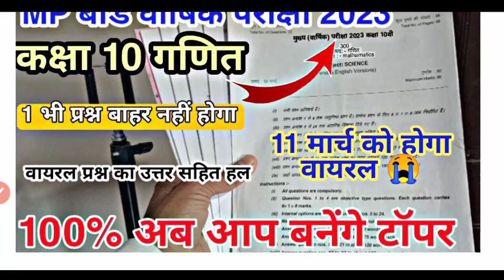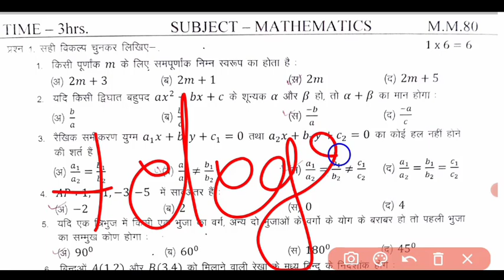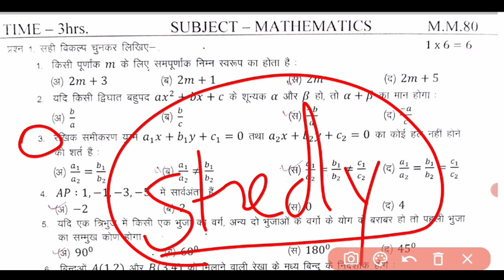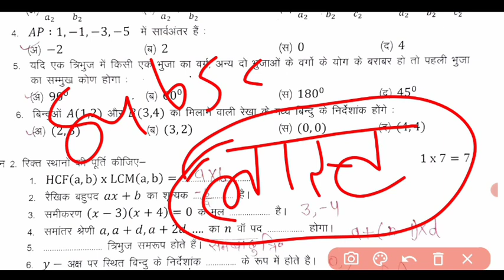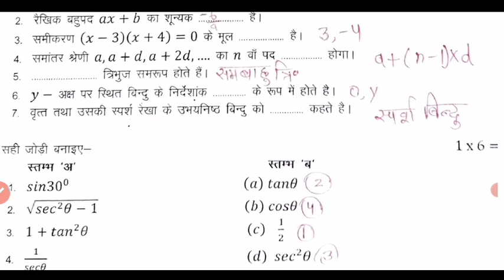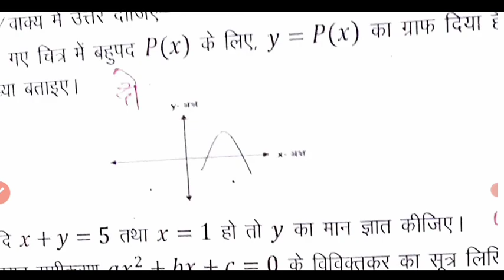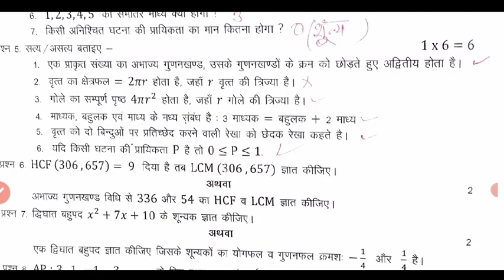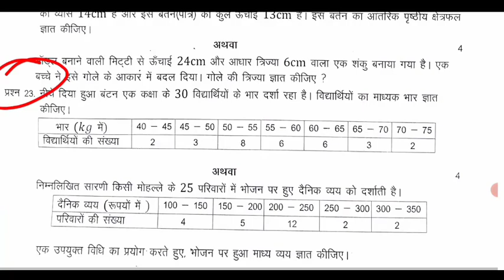वार्षिक परीक्षा पेपर कक्षा 10वी गणित varshik Pariksha paper 2023 class 10th maths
वार्षिक परीक्षा पेपर कक्षा 10वी गणित, कक्षा दसवीं गणित वार्षिक परीक्षा पेपर 2023, वार्षिक पेपर कक्षा 10वी गणित, गणित का वायरल पेपर कक्षा 10वी वार्षिक परीक्षा,वार्षिक परीक्षा 2023 कक्षा दसवीं,वार्षिक परीक्षा 2023 कक्षा दसवीं गणित, गणित का पेपर वार्षिक परीक्षा 2023, गणित का पेपर वार्षिक 2023, गणित का पेपर वार्षिक परीक्षा 2023,वार्षिक परीक्षा 2023 कक्षा दसवीं गणित का पेपर ,1 मार्च का पेपर कक्षा 10वी गणित,वार्षिक परीक्षा का पेपर गणित कक्षा दसवीं,एमपी बोर्ड वार्षिक पेपर कक्षा दसवीं गणित,गणित का वार्षिक परीक्षा का पेपर कक्षा दसवीं,कक्षा दसवीं गणित बोर्ड परीक्षा का पेपर एमपी बोर्ड,गणित का पेपर कक्षा दसवीं,गणित का पेपर कक्षा दसवीं फुल सलूशन,

वार्षिक परीक्षा पेपर कक्षा 10वी गणित, class 10th ganit board exam 2023,varshik Pariksha paper 2023 class 10th maths,